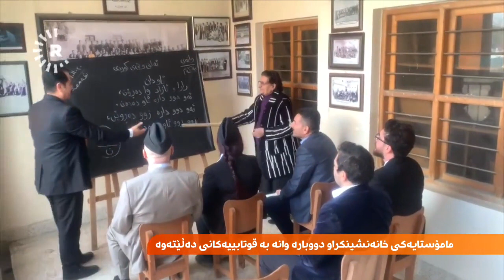مامۆستایەکی خانەنشین جارێکی دیکە وانەی کوردی بە قوتابییەکانی دەڵێتەوە